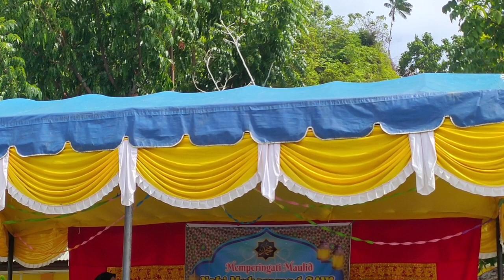Keseruan Debat PAI di acara maulid SMAN 1 LABUHANHAJI BARAT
video tsb belum di atur